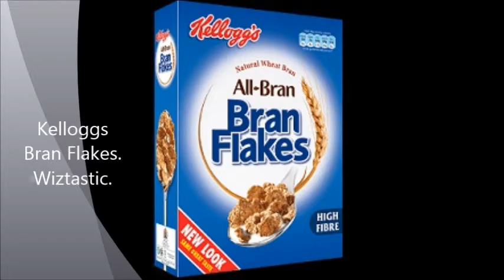Fortune Cookie with Keytar Wizard 185